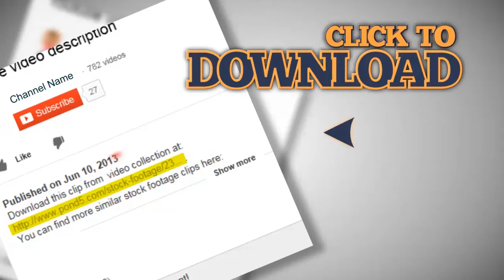wedding night - love and sex - kiss. Stock Footage